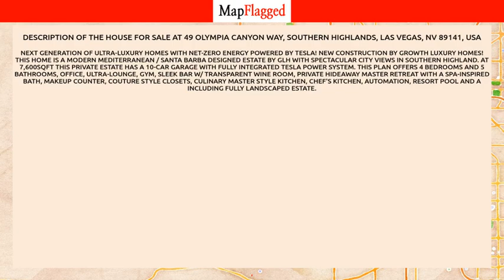NV | Buy house at 49 Olympia Canyon Way, Las Vegas, USA | MapFlagged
📚 Video Chapters:
0:00 Property Introduction
0:10 Property Price
1:10 Property Address
1:20 Property Description
1:25 Property Key Places
1:30 Subscribe to MapFlagged!

📣 Following is the detail of house for sale at 49 Olympia Canyon Way, Southern Highlands, Las Vegas, NV 89141, USA:

4 Bedroom
2 Bathroom
7,600 Sq Ft.
$7,000,000

Next generation of ultra-luxury homes with Net-Zero energy powered by TESLA! New construction by Growth Luxury Homes! This home is a modern Mediterranean / Santa Barba designed estate by GLH with spectacular city views in Southern Highland. At 7,600sqft this private estate has a 10-car garage with fully integrated Tesla Power System. This plan offers 4 bedrooms and 5 bathrooms, office, ultra-lounge, gym, sleek bar w/ transparent wine room, private hideaway master retreat with a spa-inspired bath, makeup counter, couture style closets, culinary master style kitchen, chef's kitchen, automation, resort pool and a including fully landscaped estate.

🏥 Nearest Hospitals to this Property:
Dignity Health St Rose Dominican West Flamingo Campus
Summerlin Hospital Medical Center
Southern Hills Hospital & Medical Center
Dignity Health-St. Rose Dominican Hospital San Martin Campus-Las Vegas
Spring Valley Hospital Medical Center

✒️ Nearest Schools to this Property:
Temple Beth Sholom
D'Vorre & Hal Ober Elementary Sch
Keith & Karen Hayes Elementary Sch
Unlv School of Medicine-Discovery Dr

🍕 Nearest Restaurants to this Property:
Bowlology
Dim Sum Cafe
Roberto's Taco Shop
SUBWAY
Lodge Hualapai

🚃 Nearest Train Stations to this Property:
Needles Amtrak
Santa Clara School
Amtrak Barstow Station
Amtrak-Kingman

🏬 Nearest Shopping Malls to this Property:
Sahara Center - Summerlin
Downtown Summerlin
Desert Breeze Plaza
Tropicana Beltway Center
Grand Canyon Parkway

🌼 Nearest Parks to this Property:
Garden's Community Center
Las Vegas Cyclery
Willows Park
Playground
Garden Park

🎥 Nearest Movie Theaters to this Property:
Regal Cinemas
Regal Village Square
Village Square
Regal Downtown Summerlin 5
Regal Summerlin Luxury

☕ Nearest Cafes to this Property:
Roadrunner Cafe
Peet's Coffee
Starbucks
Roma Coffee
The Coffee Bean & Tea Leaf

✈️ Nearest Airports to this Property:
North Las Vegas Airport
Harry Reid International Airport
Harry Reid Int'l Airport-Paradise Rd
Henderson Executive Airport
Harry Reid Int'l Airport-Russell Rd

🏢 Nearest Stores to this Property:
Paige & Rye
Terra's Mary Kay
Speedee Mart
Image Eye Wear/Optical
Accident Pharmacy

➕ Nearest Doctors to this Property:
Bronstein Hand Center
The Bonati Spine Institute
Sparks Family Medicine
Victor R Bruce MD
Affinity Surgery Center